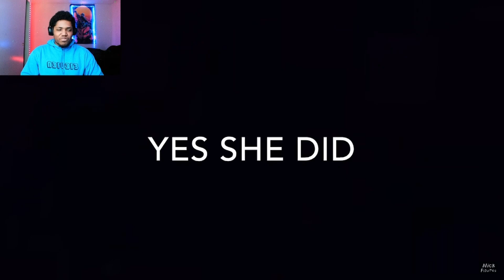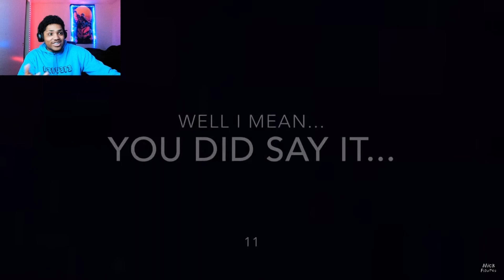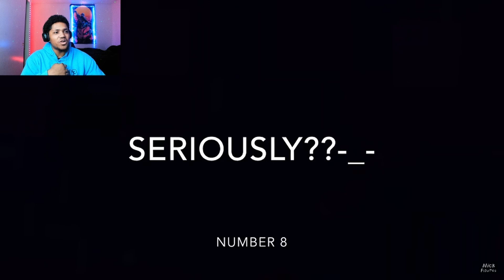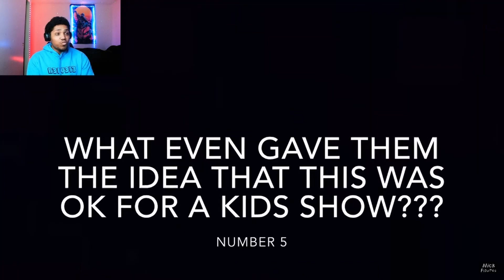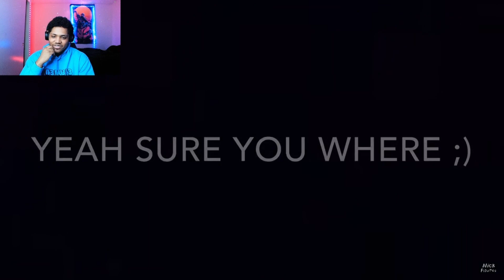FUNNY SUS JOKES YOU MISSED IN SHOWS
Todayw we are going to be watching the funniest jokes in shows.